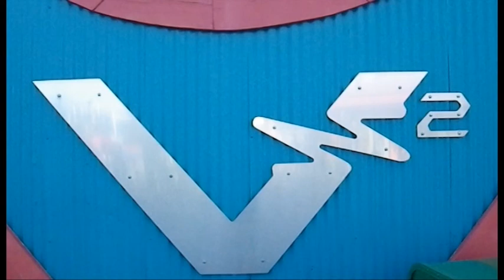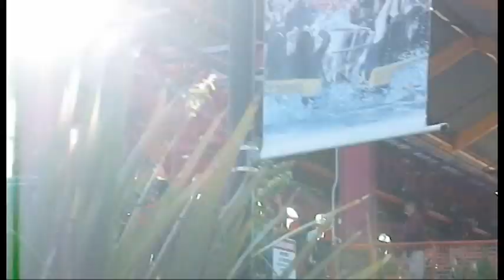V2 at Six Flags Discovery Kingdom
I finally got to ride this awesome Impulse coaster for the first time! It's my #10 coaster!